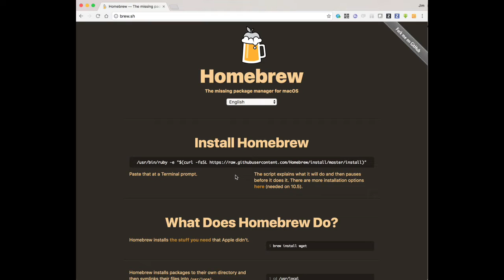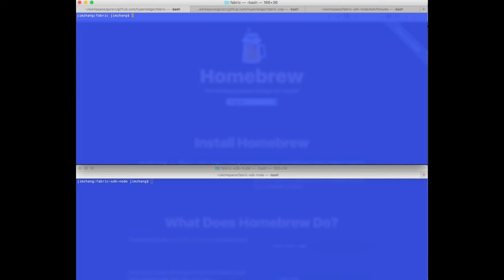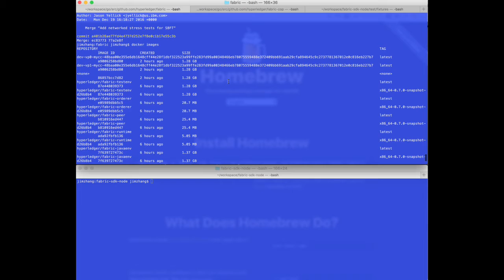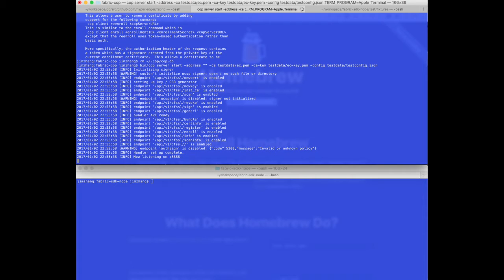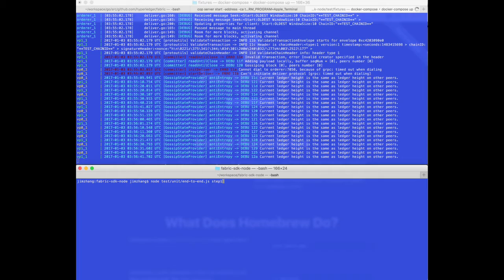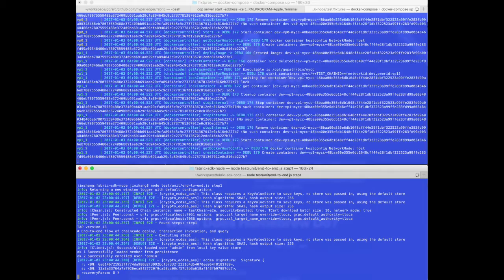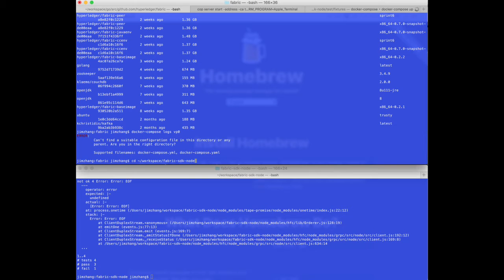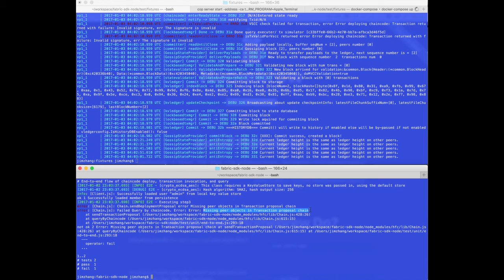node js SDK sprint 7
Node SDK and COP service
Native builds, how to use without vagrant. Swap out tar with gnu using homebrew.
Please note that at around 15:06 the screenshot showed that the resulting block from “step2” has [0] transactions, meaning the failure from VSCC is actually valid (despite what I said in the video). This is due to a bug that will be fixed by @inatatsu (Tatsushi Inagaki) in